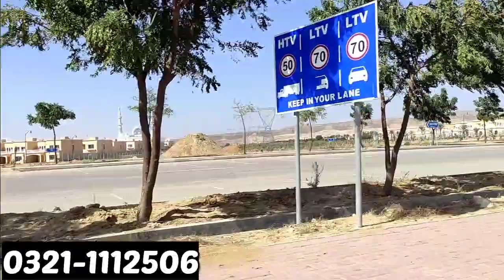Rafi Cricket Stadium Latest Cronstruction Updates Bahria Town Karachi